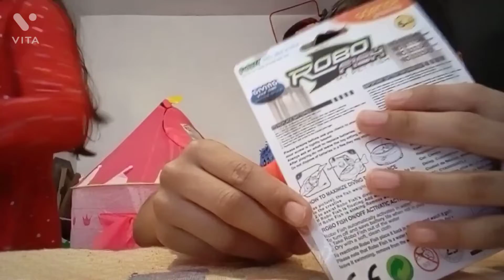cosas que compramos en el tianguis 😁😃👍